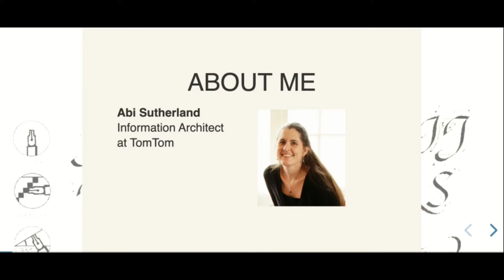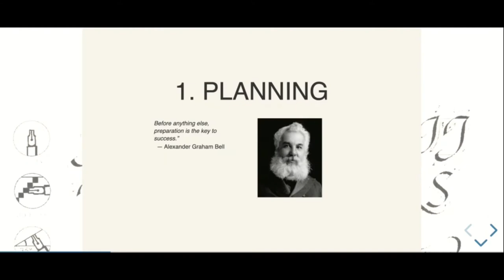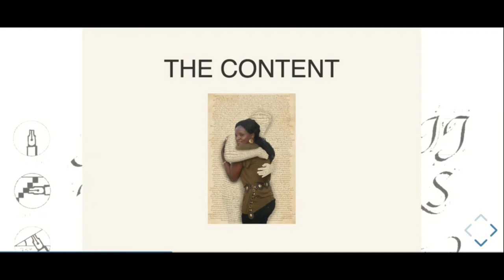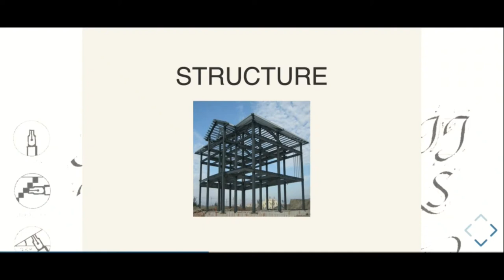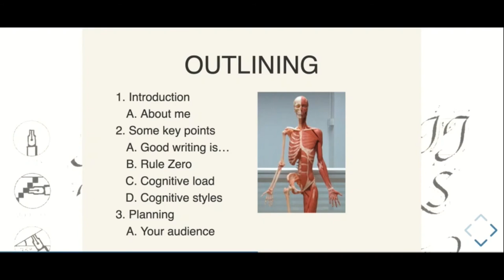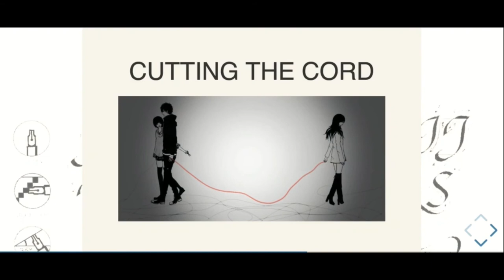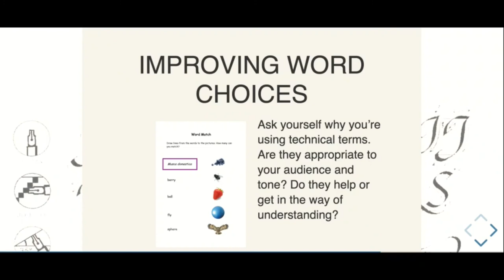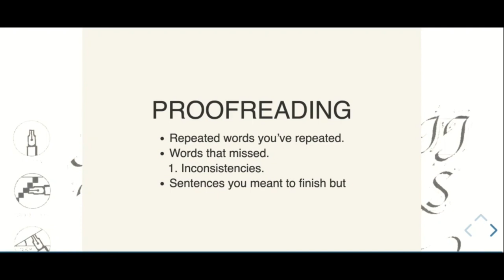Lerning To Rite Gud - Abi Sutherland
Tech isn't just about writing code for computers to interpret - you need to write for those pesky humans too. But not everyone gets taught how to write in any structured way. It's usually just "go write something and hand it in". (Often followed by, “no, not like that!”) Which is a shame, because there are actually specific step-by-step methodologies for writing for humans!

I’m a working information architect, and I’ve been teaching my techie colleagues to write for a couple of years. It’s not about writing perfectly (there isn’t any such thing). It’s about writing better, and feeling less anxious while doing it.

My talk will break down the process of writing into three steps, each of which I’ll explain in sensible and approachable terms:
 1. Planning
 2. Writing
 3. Editing
This talk focuses on technical writing, which covers everything from quite long documents to code comments, but much of it is useful for any context where you need to get information from your brain into someone else’s as easily as possible.